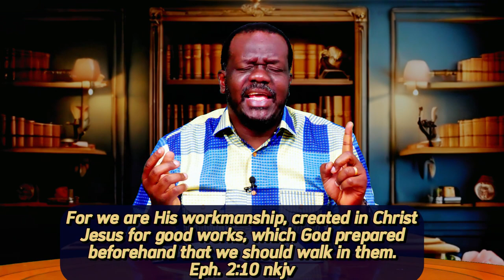The Image Of God 12